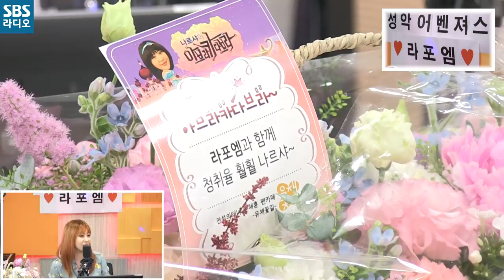[아카라] 여러분 마음속에 🧡하트 뿡 슝 푹 할 라포엠(LA POEM)🧡 보는 라디오 Full ver.│팬텀싱어3 우승팀│20200716 (광고, 음악 삭제)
눈호강, 귀호강 두 번 행복할 라포엠의 라이브는 물론 매력 포텐 터지는 네 분의 예능감까지!💥
여러분 마음속에 🧡하트 뿡 슝 푹 🧡 라포엠(LA POEM)의 보는 라디오 풀버전을 공개합니다!!

월~금 오후 2시 20분~4시 토,일 오후 2시 5분~4시 나르샤의 아브라카다브라
2020년 7월 16일 방송중에서